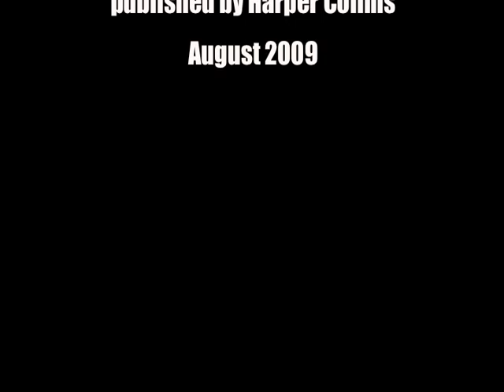How Not To Act Old, Lesson #4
A middle-aged woman, taking lessons from the book How Not To Act Old, dresses sexily and drinks a cosmo.  But the Age Police tells her that she's still acting far from young.